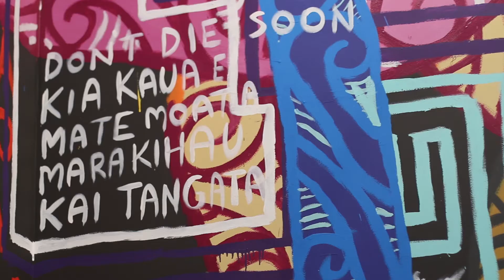TAG Artist Interview: Te Marunui Hotene : Poutama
TE MARUNUI HOTENE

Poutama, 2019

Healing through art is an on-going process, self-conscious efforts to re-connect to one’s past to better understand their present, play out in a series of unique and often revealing episodes of self re-creation. English academic Robbie Shilliam calls this process de-colonial science, that is the shedding of blackness towards taha Māori; challenging Cartesian dualistic tendencies.

Here, painting is used as a tool both for communication and for healing. The sporadic and expressive nature of Te Marunui Hotene's paintings are influenced by the life and works of Jean Michel Basquiat. This allows for rapid mediation and documentation of points of interests in a journey of healing: textual portions of geneology, feelings of blackness, hopeful ambitions, but also, the mundane, day to day activities and peoples names. Text then intertwines often with kowhaiwhai and pattern, layered on occasion by imagery of taniwha, in a colourfully vibrant visual negotiation for space.

Poutama, refers to the tukutuku pattern of the same name. It means the ever ascending pursuit of knowledge, marking a significant point in personal development.